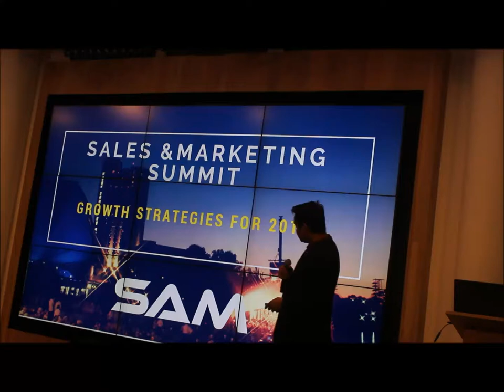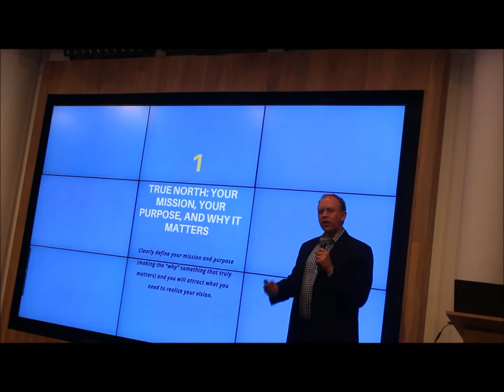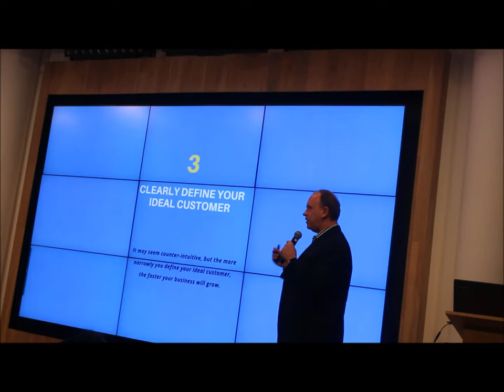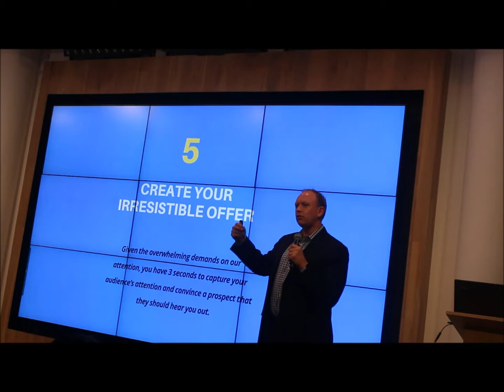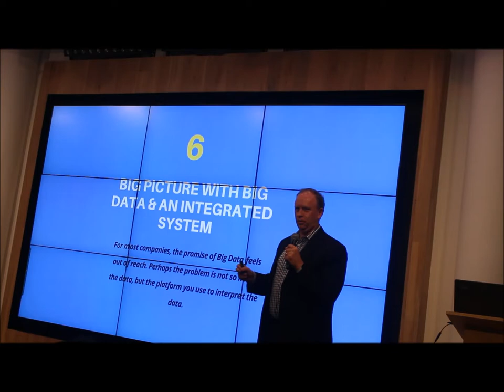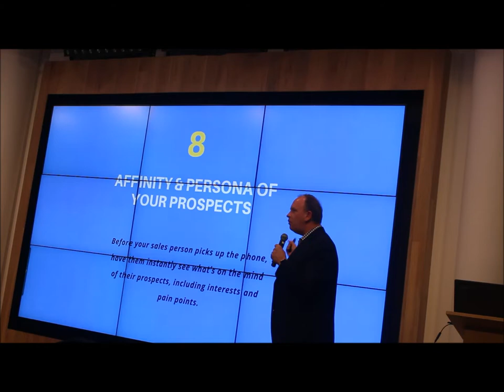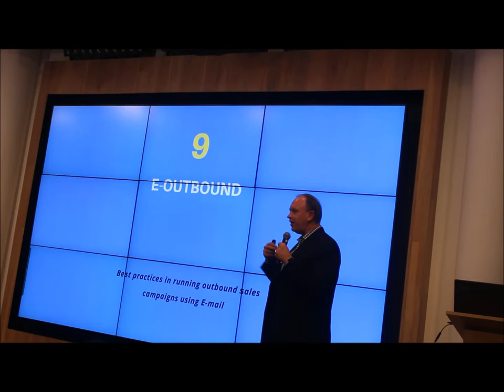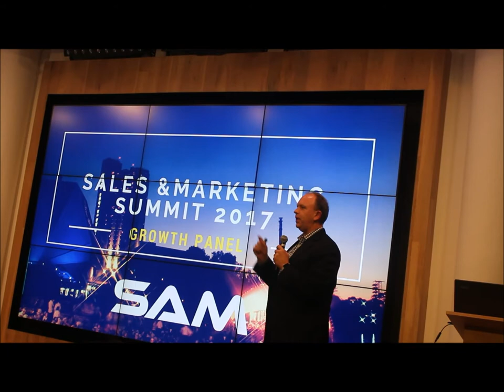Bill Carmody "Ten Best Growth Strategies for 2018" at SAM AI Conf 2017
Bill Carmody, Advisory CMO of New York based SAM.AI provides a summary of "Ten Best Growth Strategies for 2018", developed from feedback provided by 500 CEOs on their growth success. Bill's talk presented at SAM.AI  Sales and Marketing Conference in NYC on November 1, 2017.  @SAMdotAI